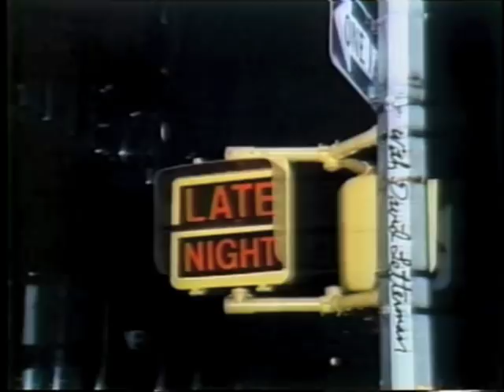First Who Asked for It on Letterman, April 19, 1982.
With who I think are real audience members Joyce Pigano, Janet Reger, Ann Ivin, and Jay Goldstein. Plus "Arlyne Ginder," the Edible Plants Lady (Talent Coordinator Sandra Furton, who was bumped three months later on the Kaufman/Lawler show) and talk show host Virginia Graham.